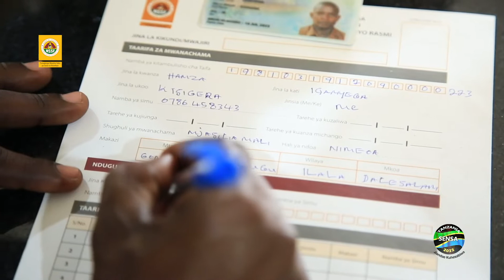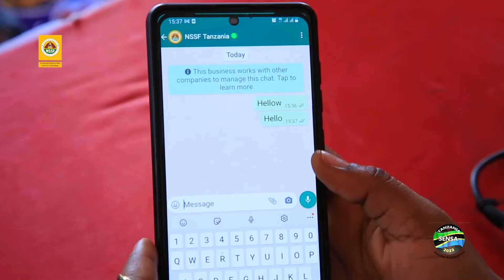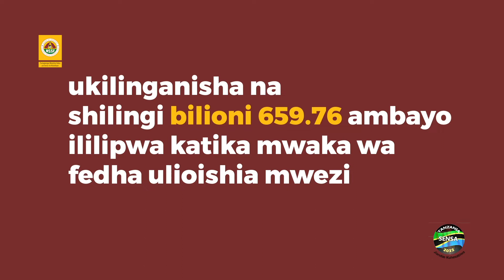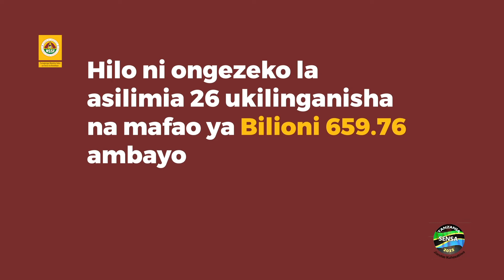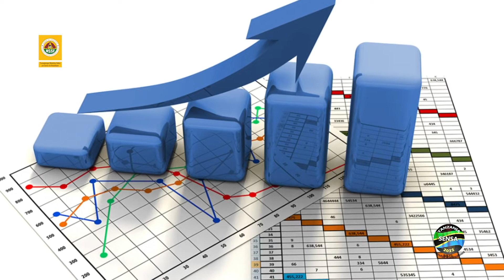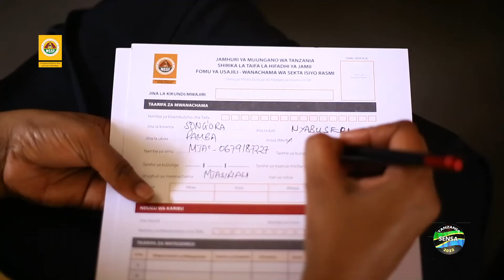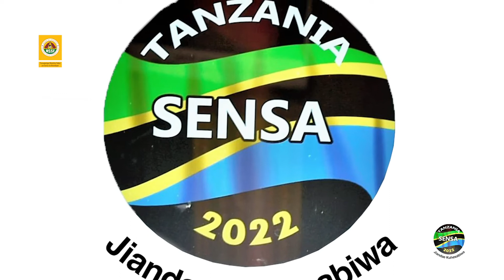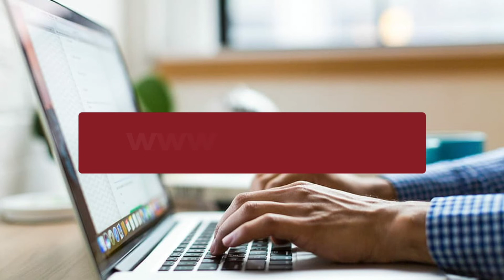TAARIFA YA UTEKELEZAJI WA MWAKA WA FEDHA 2022 /2023